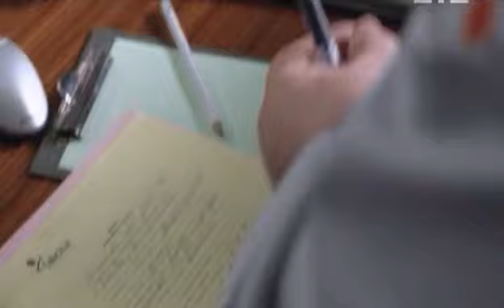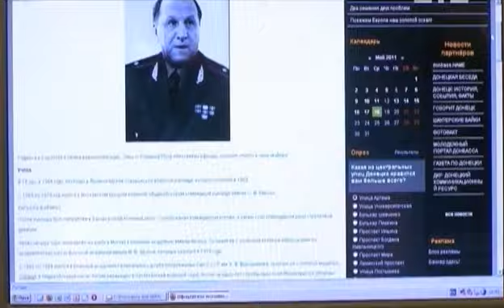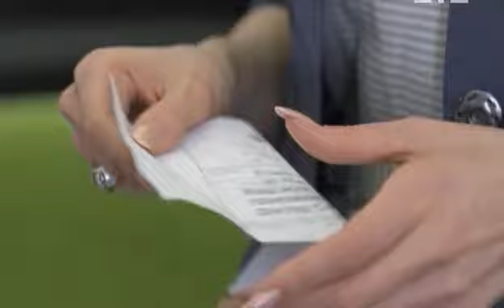Костоправ 5с Revet Sound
а вы говорили 2 дня на серию мало))